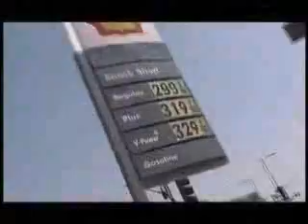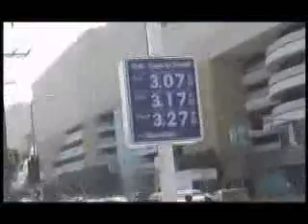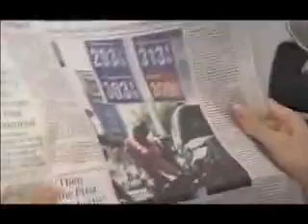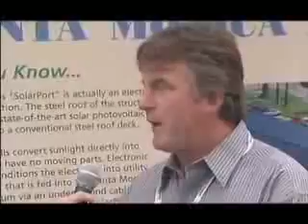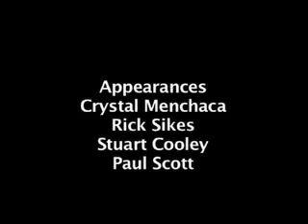Electric Car powered by Solar Power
Use Solar Energy to Power Electric Vehicles.